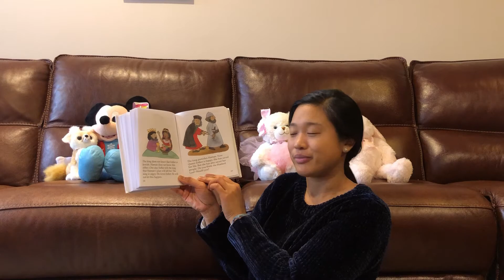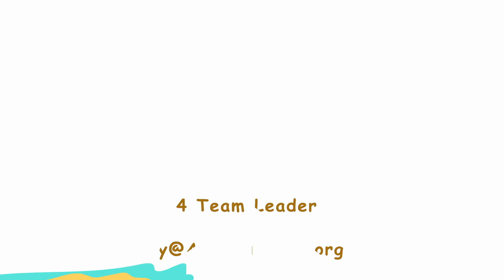Antioch Kidz 3-4: A Beautiful Queen